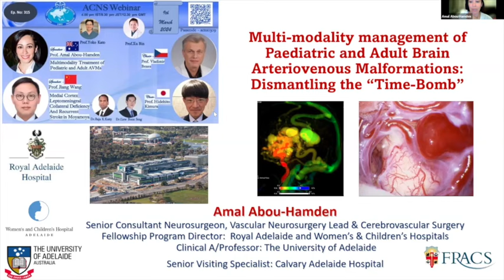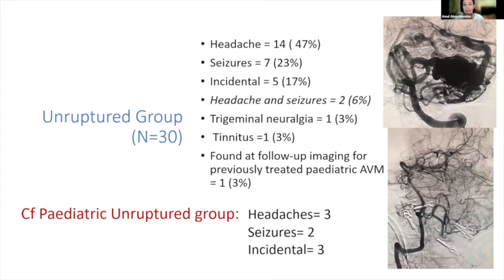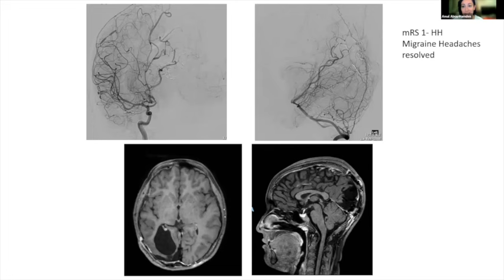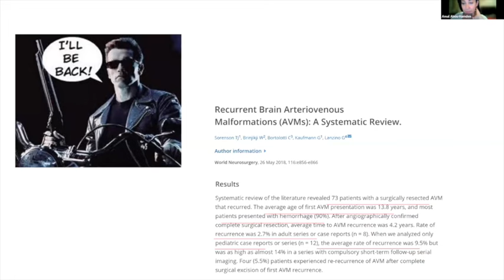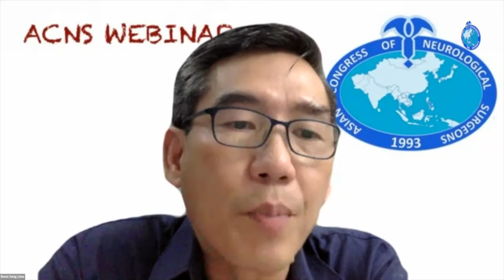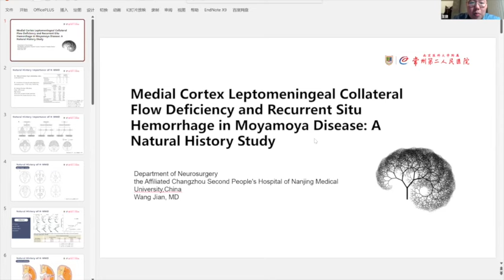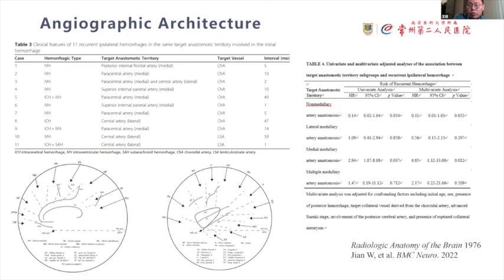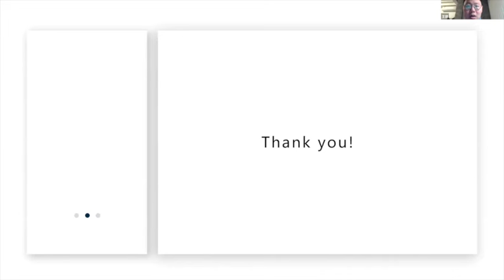ACNS Webinar - Mar 9 - Multimodality Treatment of AVMs & R:c Hemorrhages in Moyamoya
This video contains lectures from the weekly organized scientific webinars by the Asian Congress of Neurological Surgeons. The video has two lectures in it. In the first lecture, Prof.Amal Abou-Hamden from Australia shares her experience with the Multimodality Treatment of AVMs.  In the second lecture, Prof.Jian Wang from China talks about the Medial Cortex Leptomeningeal Deficiency and Recurrent Hemorrhages in Moyamoya. Copying this video or replaying any part without the consent of the Asian Congress will be regarded as a copyright violation and will be legally dealt with.